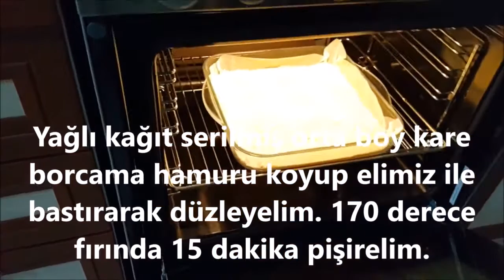Portakallı Dilimler-Kurabiye Tarifleri...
Mis ler gibi portakal aroması almak istiyorsanız size göre lezzetli hamuru üzerindeki portakal aroması ile birlikte. ..